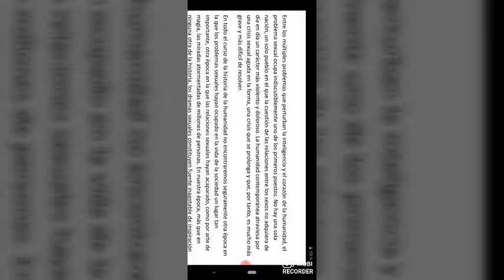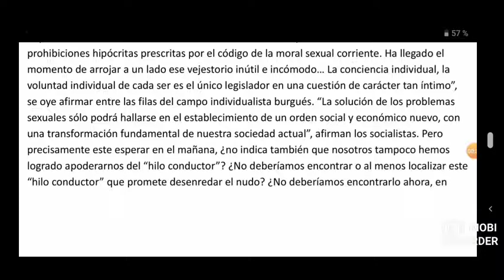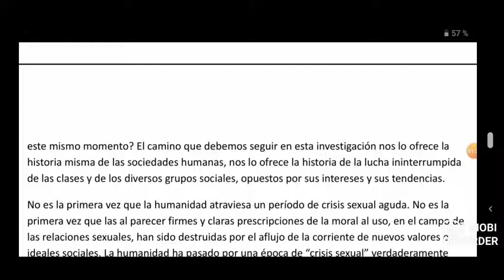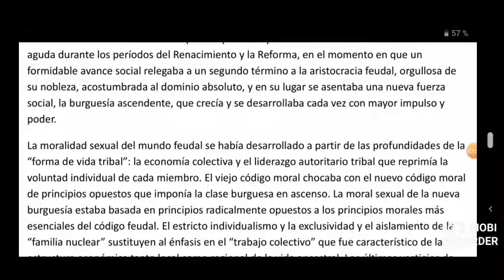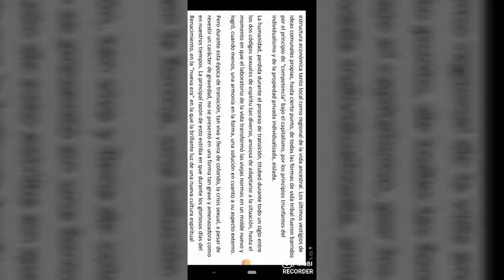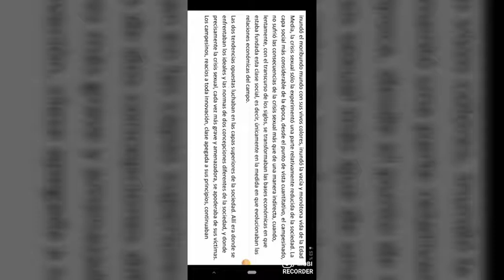audiolibro las relaciones sexuales y la lucha de clases Alejandra Kollontai (1)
Alejandra Kollontai  "Las relaciones sexuales y la lucha de clases"

Pero, ¿cuál sería la actitud de los obreros hacia un miembro consciente de su clase que intentase hacer que su mujer se apartase de la lucha social? La moral de la clase exige, a costa incluso de la felicidad individual, a costa de la familia, la participación de la mujer en la vida de lucha que transcurre fuera de los muros de su hogar. Atar a la mujer a la casa, colocar en primer plano los intereses familiares, propagar la idea de los derechos de la propiedad absoluta de un esposo sobre su mujer, son actos que violan el principio fundamental de la ideología de la clase obrera, que destruyen la solidaridad y el compañerismo y que rompen las cadenas que unen a todo el proletariado. El concepto de posesión de una personalidad por otra, la idea de la subordinación y de la desigualdad de los miembros de una sola y misma clase, son conceptos contrarios a la esencia del concepto de camaradería, que es el principio proletario más fundamental.